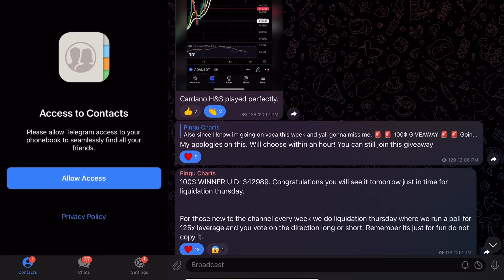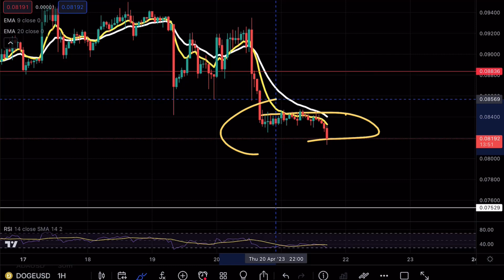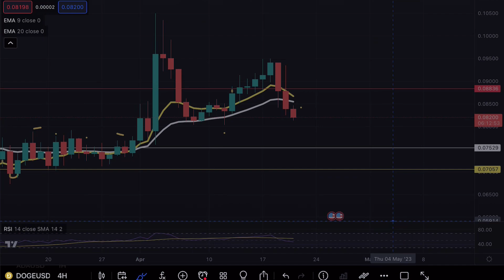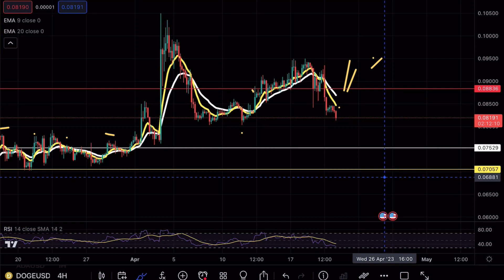DOGECOIN IS IT OVER 🚨! DOGE PRICE PREDICTION TECHNICAL ANALYSIS NEWS 2023